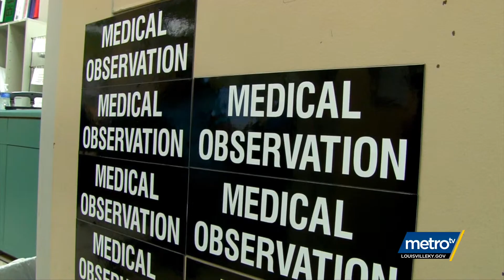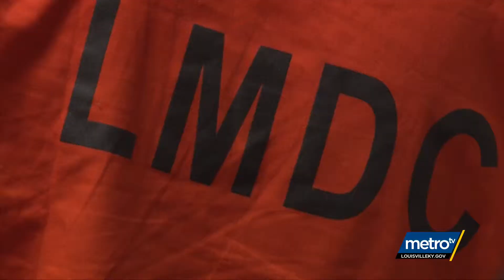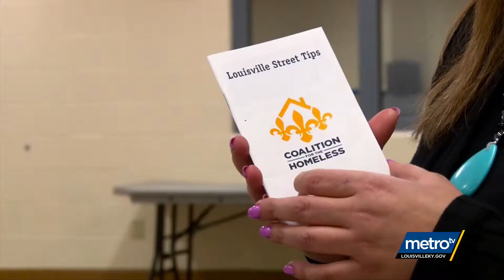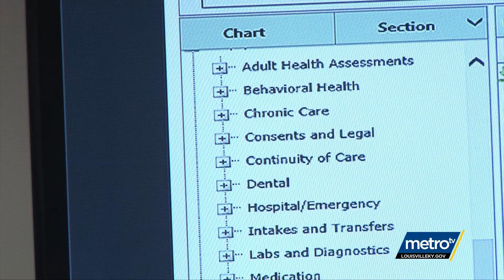The 502 Report 3/2019: Changes at Metro Corrections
March 2019 - Learn how the new approach of Metro Corrections in providing wraparound services upon release is helping former inmates stay out of the jail system.